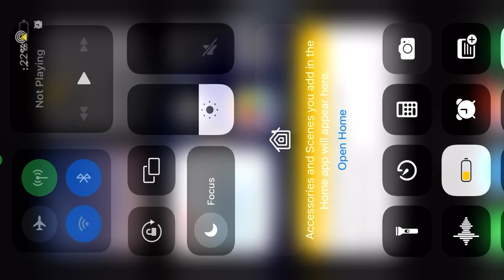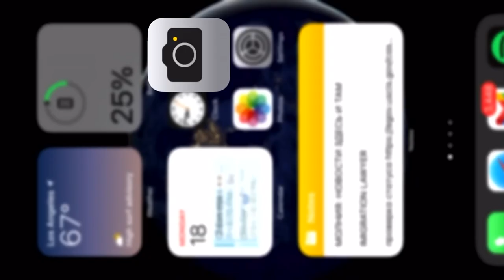🇷🇺 В РФ полностью запретят «пропаганду» ЛГБТ 🏳️‍🌈 В США запретили аборты 🇺🇸 Разбираемся 📰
🇷🇺 В РФ полностью запретят «пропаганду» ЛГБТ 🏳️‍🌈
В США запретили аборты 🇺🇸 Разбираемся
📰Новости дня

- USDC: 0x01Cb9991DB956D4Ff1E8506FCf528490cA4897f7
- IBAN USD: TR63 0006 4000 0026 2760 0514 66
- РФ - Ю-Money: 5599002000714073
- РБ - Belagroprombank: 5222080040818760